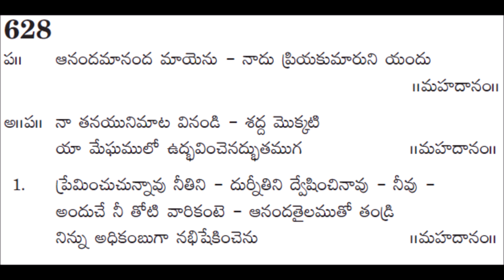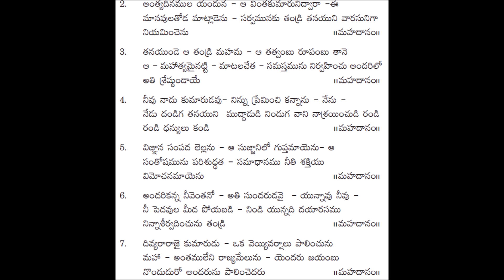628 - aananda maananda maayenu - andhra kraistava keertanalu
andhra kraistava keertanalu - 628 aananda maayenu song